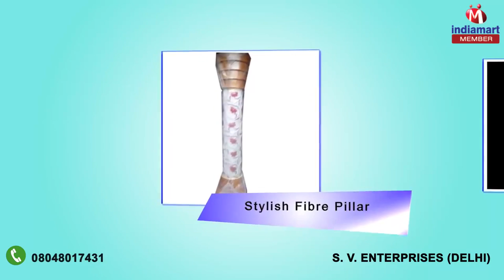Decorative Statue and Steel Chair by S. V. Enterprises, Delhi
S. V. Enterprises is widely known to be one of leading in the market for Manufacturing and Supplying of a beautiful range of Decorative Statue, Fibre Pillar, Chafing Dishes Stand, Side Wall Parda, Steel Chair, Wedding Sofa, Wedding Chair, Designer Curtains, Designer Tables, Tent Ceiling, Designer Chair, Coffee Machine, Pedestal Fan . These products are designed in obedience with the set industry values by utilizing the top quality material and progressive technology. In addition, offered array can be availed from us at insignificant market prices. The products that we are offering are well known for attractive design and pattern. A stringent series of quality test is performed against various quality parameters on the offered products.